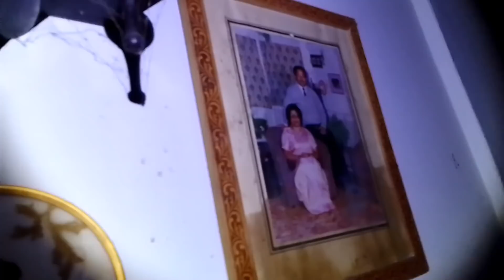Haflong.( Bhoot Bangla) Haunted night